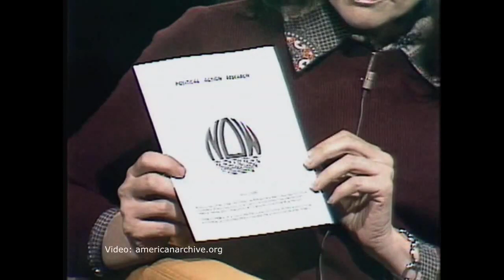Unintentional ASMR Sandra Elkin Anne Scott Karen DeCrow Woman Series Equal Rights Amendment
Interview from a 1973 episode of the public television series, "Woman," featuring Anne Scott and Karen DeCrow.  They are interviewed by Sandra Elkin, and the topic of the discussion is the Equal Rights Amendment.